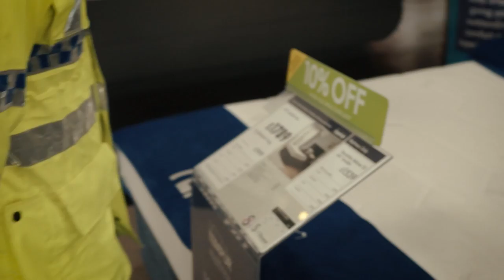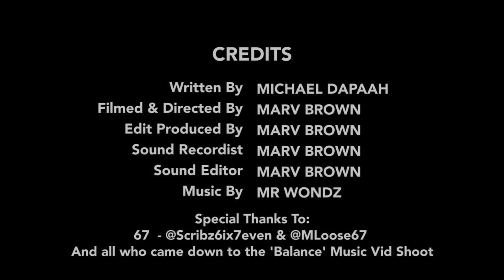SIX SEVEN...EIGHT? | SWIL - EP 6 (SEASON FINALE FT. 67)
SWIL Season Finale Ft. 67 + BTS of RTB's 'Balance' Music Video. Introducing brand new mockumentary series, titled 'Somewhere In London' following the lives of different individuals on their unique journeys of success!

Created by: Michael Dapaah & Marv Brown
Written by: Michael Dapaah
Filmed & Directed by: Marv Brown
Edited by: Marv Brown

USE THE UBER CODE: DROFORI